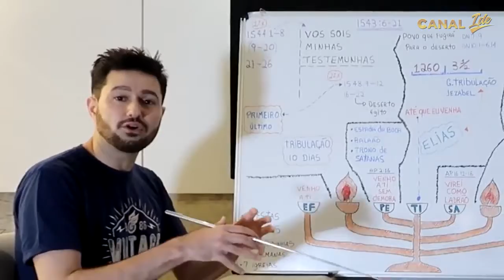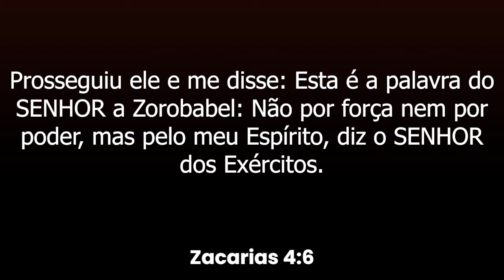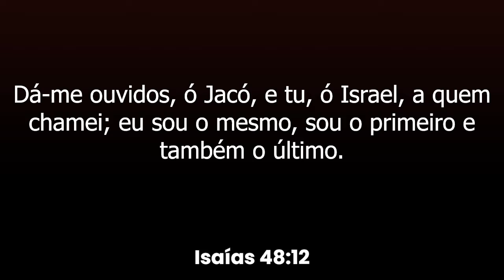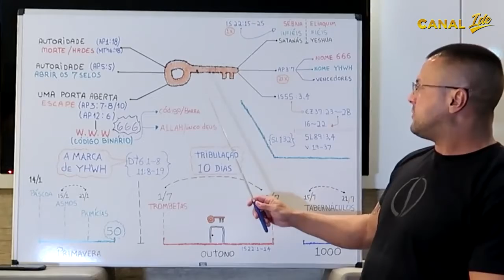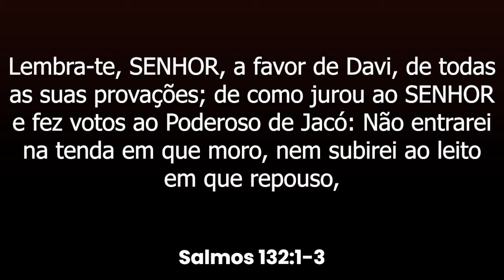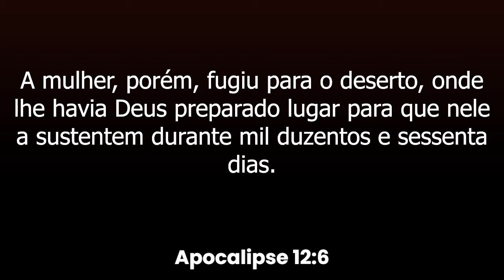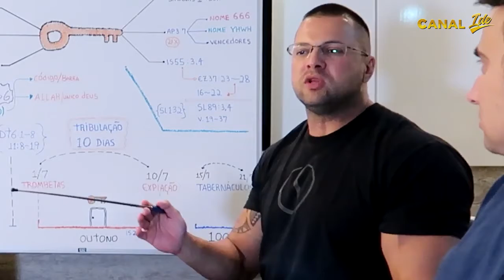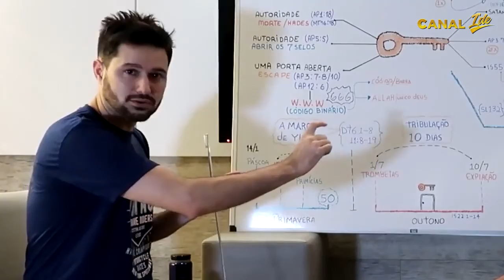A MENSAGEM ESCONDIDA NAS 7 IGREJAS DO APOCALIPSE | CANAL IDE